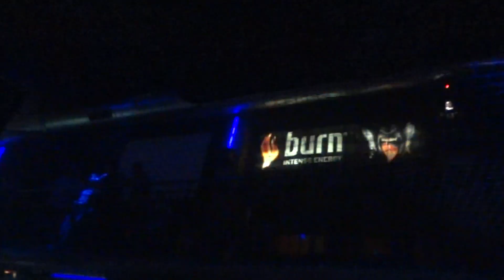(3)Spiż Katowice 18.02.2012. ostatnia impreza.